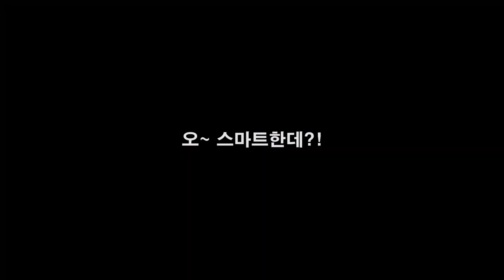전기면도기 티피오스 더맨102 언박싱 사용기(T-PEOS THEMAN102 3D Electric Shaver haul)